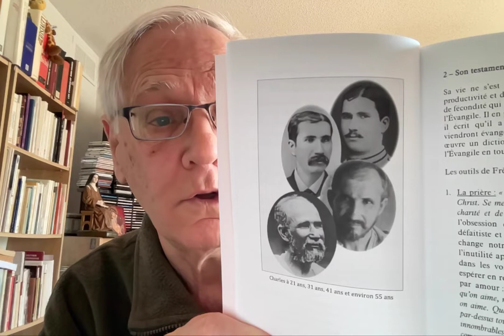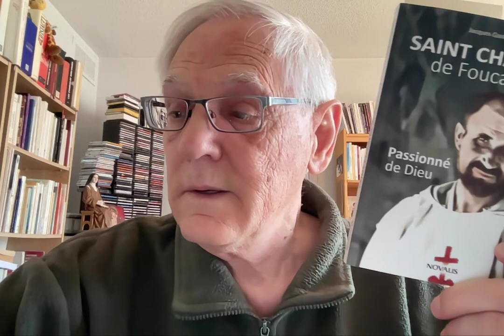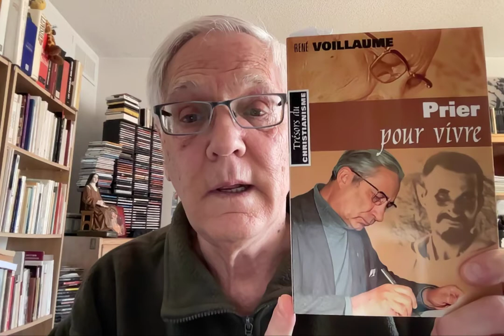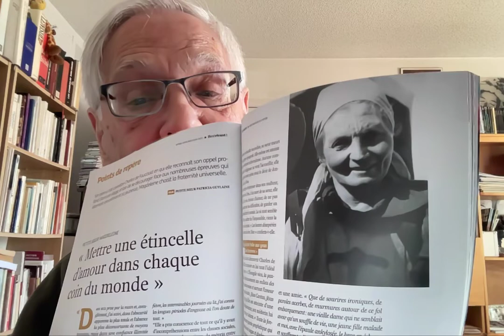2- Comment discerner la volonté de Dieu?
Deuxième entretien, d'une série de huit, de la retraite spirituelle sur Charles de Foucauld. Après un survol de sa vie dans la première vidéo, nous abordons dans les trois prochaines vidéos la spiritualité et la mission de frère Charles. Premier point central de sa spiritualité: Discerner la volonté de Dieu.

Le dominicain Yves Congar affirmait qu’au début de l’ère atomique, Dieu avait allumé deux phares : Thérèse de Lisieux et Charles de Foucauld. La postérité spirituelle de ces deux témoins de l’amour de Dieu se perpétue jusqu’à nos jours. Ils se rejoignent sur plus d’un point : retour à l’Évangile, imitation de Jésus Christ, humilité et simplicité, réalisme spirituel, prière d’abandon et de confiance, souci des incroyants et des plus petits, vie missionnaire au cœur de l’Église, vocation à l’amour universel.
Dieu a pris la première place en l’âme de Charles de Foucauld dès que celui-ci a cru en son amour. « Je compris que je ne pouvais faire autrement que de ne vivre que pour Lui », écrit-il le 14 août 1901 à son ami Henry de Castries. Ne vivre que pour Dieu, voilà le pôle de sa vie, la pulsation de son amour, l’horizon de son action, le but de sa prière. Il s’engage à tout donner à Dieu, à s’unir à lui, en le plaçant au sommet de son existence. Il veut répondre à ses appels, entendre sa voix, accepter l’imprévu, comme le jeune Samuel : « Parle, Seigneur, ton serviteur écoute »(1 Samuel 3, 9).
La grâce de sa conversion l’engagea à ne chercher que Dieu seul, à se laisser conduire par lui dans la prière, à discerner sa volonté pour l’accomplir, qui est l’élément central, il me semble, de sa spiritualité. Il l’atteste éloquemment dans sa célèbre prière d’abandon au Père : « Pourvu que ta volonté se fasse en moi, en toutes tes créatures, je ne désire rien d’autre, mon Dieu. » Il tend à abolir toute distance entre sa volonté et celle de Dieu. Ce désir de conformité à Dieu le rend disponible à tout, pour mieux ressembler à Jésus qui n’était que « oui » au Père. Il écrit à Mgr Guérin le 17 septembre 1905 : "Le Bon Dieu, dont je veux faire uniquement la volonté, montrera à l’heure venue ce qu’il faut faire […] Je ne vois qu’un bien en moi : c’est la volonté constante de faire ce qui plaît le plus au bon Dieu, toujours et en tout."
Comment découvrir la volonté du Père, qui se révèle dans le moment présent, à travers les événements de la vie et les témoins qu’il met sur la route ? Frère Charles nous donne quelques pistes, qu’il emprunte à Jean de la Croix, le mystique qu’il a le plus lu avec Thérèse d’Avila, transcrivant près d’un millier de pages de leurs œuvres.
D’abord, il faut vérifier les signes de ce que nous pensons être de Dieu à la lumière de l’Évangile. Puis, s’en remettre à un autre pour nous aider à discerner ce que Dieu veut, si possible son accompagnateur spirituel. Ensuite, faire un acte de foi à ses directives, comme si on obéissait à Dieu, en demeurant dans l’humilité et en fixant notre regard sur Jésus en croix. Il y a enfin les fruits de l’Esprit, ces précieux indices qui attestent que nous accomplissons la volonté de Dieu : « amour, joie, paix, patience, bonté, bienveillance, fidélité, douceur et maîtrise de soi. En ces domaines, la Loi n’intervient pas » (Galates 5, 22-23).
Charles de Foucauld s’est aussi inspiré d’Ignace de Loyola et de ses Exercices spirituels, dont le but est de trouver la volonté divine dans la disposition de sa vie en scrutant ses désirs, ses sentiments, ses passions. Pensons à la retraite de discernement qu’il a faite au centre spirituel jésuite à Clamart en 1889 et qu’il considère comme un moment crucial dans son cheminement. Il découvre que la volonté de Dieu dans sa vie passe par l’imitation de Jésus à Nazareth. Ce qui le conduira à la Trappe, à Nazareth, au désert, avec la bénédiction de ses supérieurs et de son père spirituel, à qui il obéit en tout temps, par amour du Christ.